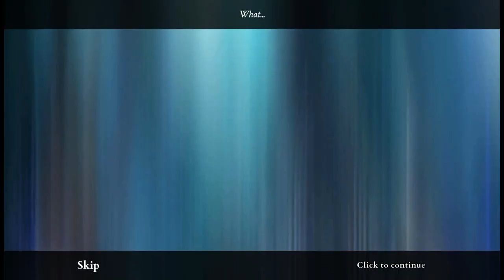Let's Play - Persian Nights 2 - The Moonlight Veil - Full Walkthrough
As the Twin Moons near their full phase, the Academy prohibits the use of magic for safety reasons. But things go awry - a powerful magic conduit shatters causing your sister and two other students to vanish. Disregarding the no-magic order, you quickly learn that there's far more to these events. Follow the clues, team up with magical creatures called the Moonlings and venture into the realm of dreams to find your missing sibling!